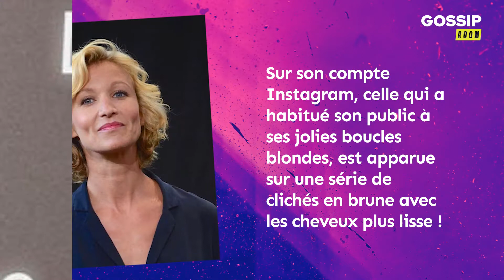Alexandra Lamy : l'actrice change radicalement de look et cela plaît beaucoup